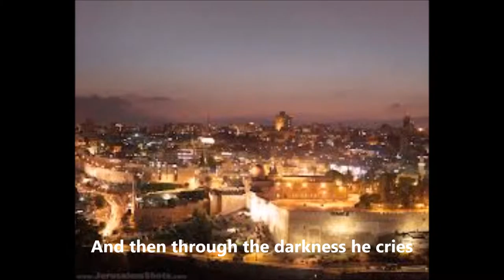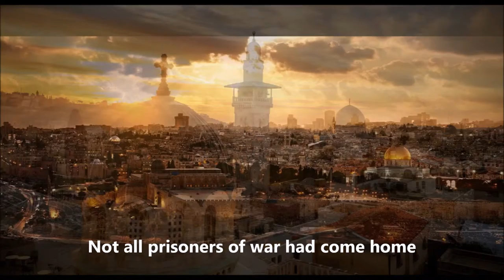It Is Finished (Maracas)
Choir:

Acapella:

Soprano:

Alto:

Tenor:

Bass:

Backing Vocal:

Drumset:

Lyrics:
There's a line that is drawn through the ages
On that line stands an old rugged cross
On that cross, a battle is raging
For the gain of man's soul or it's loss
On one side, march the forces of evil
All the demons, all the devils of hell
On the other, the angels of glory
And they meet on Golgotha's hill
The earth shakes with the force of the conflict
And the sun refuses to shine
For there hangs God's son, in the balance
And then through the darkness He cries

It is finished, the battle is over
It is finished, there'll be no more war
It is finished, the end of the conflict
It is finished and Jesus is Lord

Yet in my heart, the battle was still raging
Not all prisoners of war had come home
These were battlefields of my own making
I didn't know that the war had been won
Oh, but then I heard the king of the ages
Had fought all the battles for me
And that victory was mine for the claiming
And now praise His name, I am free.